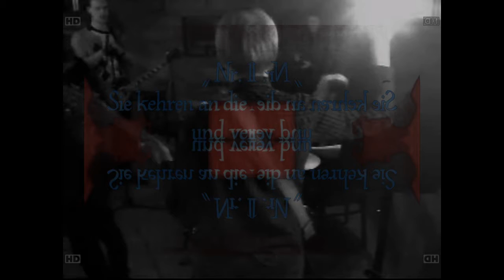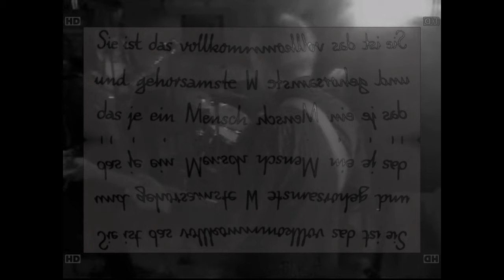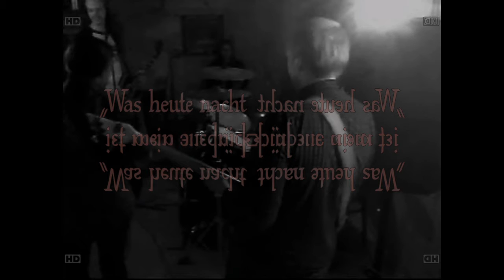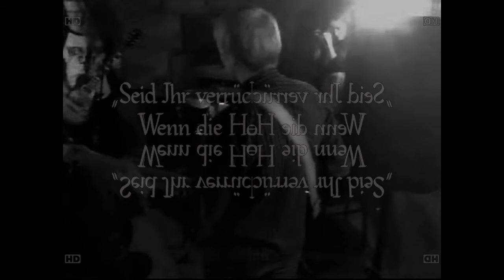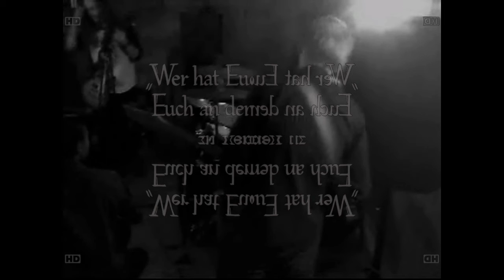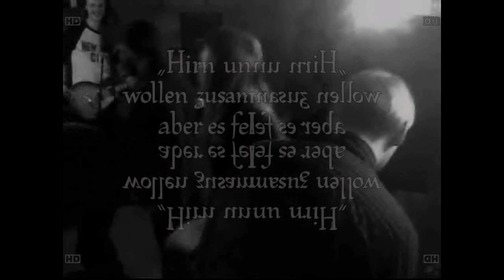Garage Rehearsal 04122015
Setlist:
03:45 - Rebel Yell ( Billy Idol cover)
13:07 - Round & Round ( Ratt cover)
18:51 - 18 & Life ( Skid Row/ Sebastian Bach cover)
23:28 - Shot in the Dark ( Ozzy Osbourne cover)
30:03 - Violet Sun ( Band Original)
39:00 - This Night ( Hooker) ( Band Original)
44:27 - Hollywood Dreams ( Band Original)
51:10 - Lost ( Band Original)
57:00 - Living In Reality ( Band Original)
01:02:05 - Never gonna hurt you ( Band Original)
01:07:57 - Don't tell me you love me ( Night Ranger cover)
01:14:25 - Crazy Train ( Ozzy cover)
01:20:18 - Youth Gone Wild ( Skid Row cover)